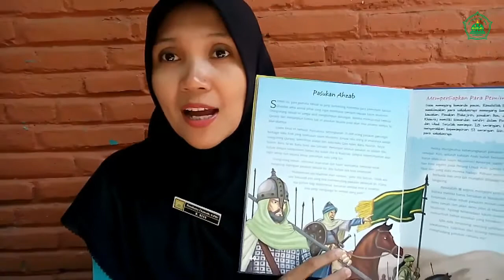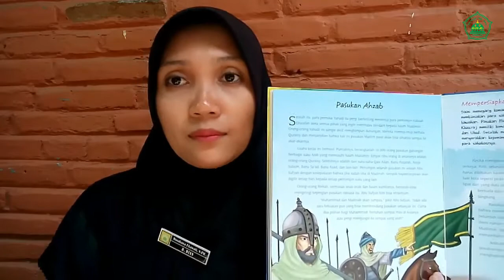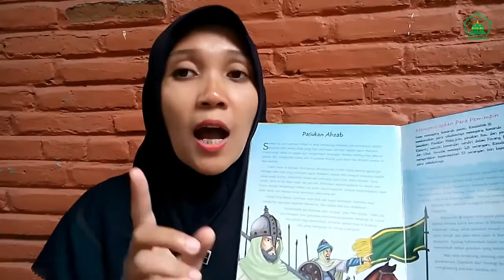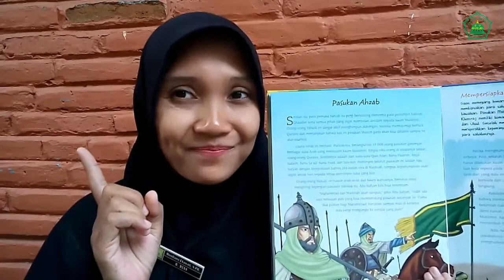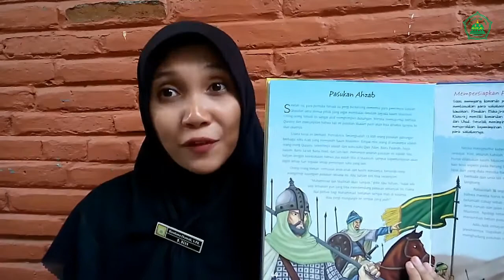Sikap Berfikir Positif Sahabat Nabi Salman Al Farisi - Pengayaan Al Islam || Sentra Musik Olah Tubuh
Mama dan ayah bisa mendampingi ananda melakukan kegiatan;
1. - Melafadzkan surat al quraisy TK A
- melafadzkan surat al qori'ah TK B

2. Melafadzkan doa membuka pintu rahmat

3. Materi yang bisa mama sampaikan;
Shiroh sikap berfikir positif
 Shiroh : Sikap berfikir positif sahabat nabi Salman Al Farisi

- Rosulullah dan para sahabat berda di kota Madinah
- saat itu para kaum kafir quraisy dan yahudi sedang berencana untuk menghancurkan kota madinah dan para kaum muslimin
- kaum quraisy dan yahudi
datang dengan membawa 10.000 prajurit, dan pasukan berkuda serta unta.
- kaum kafir quraisy dan yahudi menyerang dari berbagai sisi kota Madinah
- sedangkan para prajurit muslim hanya ada 3000 saja.
- Rosulullah mendengar kabar tersebut, kemudian melakukan musyawarah bersama para sahabatnya.
- beberapa sahabat merasa takut dan hampir putus asa.
- namun, ada satu sahabat nabi bernama Salman Al Farisi, beliau tetap berpikir positif bahwa setiap masalah pasti ada solusi.
-Salman al farisi menyampaikan usulan atas masalah yg dihadapi kaum muslimin.
-"Wahai Rosulullah, bagaimana jika kita membuat parit membentang mengelilingi kota Madinah, untuk menyulitkan pasukan musuh.
- Rosulullah menerima usulan Salman Al Farisi.
- Rosulullah meminta para sahabat untuk menggali parit di perbatasan kota madinah
- dengan solusi ini, para sahabat bersemangat dan berpikir positif akan memenangkan perang -Musuh datang dan terkejut dengan strategi perang yg tidak pernah dijumpai.
-Pasukan berkuda tdk bisa masuk ke kota madinah, hingga musih mandirikan tenda diperbatasan.
-sementara kaum muslimin tidak berhenti berdoa dan berdzikir bersama mengharapkan pertolongan Allah.
- Atas izin Allah, kaum muslimin memenangkan perang tanpa syarat karena Allah mendatangkan bencana angin dan badai atas kaum kafir.
- perang ini dinamakan perang khondak(parit)
Dari shiroh ini kita bisa meneladani sahabat Salman Al Farisi, bahwa setiap masalah pasti ada solusi jika kita berpikir positif

4. Materi Ibadah : melafadzkan bacaan duduk diantara dua sujud

5. Materi Aqidah: melafadzkan kalimat toyyibah tasbih

6. Kegiatan sentra Musik dan Olah tubuh
√ membuat suara pesawat terbang dari alat dan bahan yang ada di rumah
√ Recalling (ananda menginformasikan kegiatan yang sudah dilakukan)